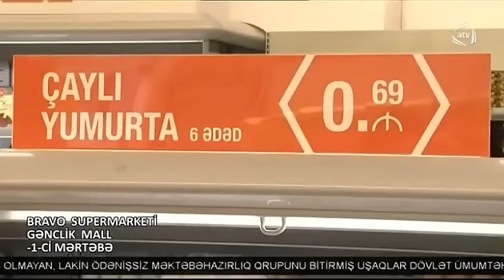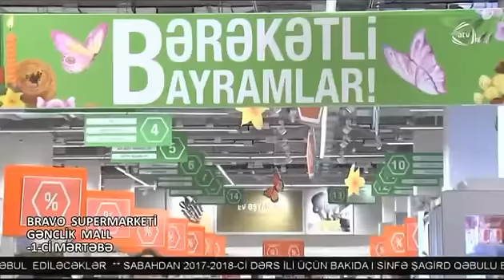"Bravo-da Bərəkətli Bayramlar!" - ATV-nin reportajı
BRAVO-DA BƏRƏKƏTLİ BAYRAMLAR!
Bravo supermarketlər şəbəkəsi qarşıdan gələn Novruz bayramı münasibətilə Azərbaycan xalqını təbrik edir.
Bayram günlərində Bravo-da “Bərəkətli Bayramlar” kampaniyası davam edəcək.  “Bravo yüksək qiymətlərə qarşıdır” devizinə uyğun olaraq, supermarketlər şəbəkəsi bu dəfə qida məhsullarına xüsusi endirimli qiymətlər təklif edir.

PROSPEROUS HOLIDAYS AT BRAVO!
Bravo supermarkets chain congratulates Azerbaijani nation on the occasion of upcoming Novruz holiday.
On those days "Prosperous holidays" campaign will go on at Bravo. With its "Bravo against prices" tagline, supermarkets chain offers food products with special prices.